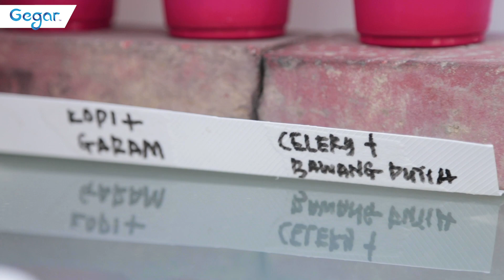EP 2 : Kalau Jawab, Anda Selamat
Nampaknya masih di cabaran yang sama. Kita nak kenal dorang ni lebih mendalam sebenarnya, sebab tu tanya soalan yang tak pernah di tanya. Tapi tengok gaya, Ewan & DJ Nazz lebih rela muntah dari jawab soalan ya??? Haa korang tengoklah sendiri ni! Harap semua bertabah bila tengok resipi di akhir video ini ya!